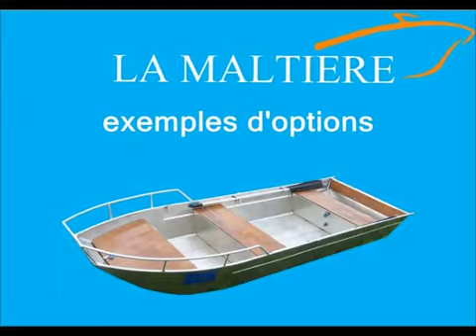Barque en aluminium modèle rapide#Fast aluminum boat#DAILYHOOKS